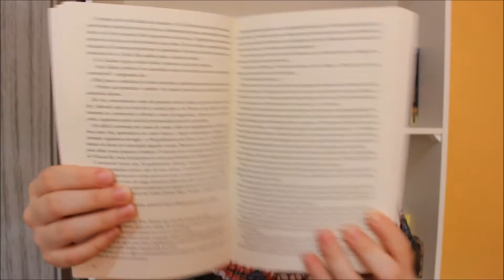BOX SÉRIE A MALDIÇÃO DO TIGRE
Quem nunca ficou indeciso em comprar o box de alguma saga desejada justamente por não saber qual seria a edição dos livros? Pois bem, hoje eu venho tirar essa dúvida a respeito do box da Série A Maldição do Tigre. Espero que gostem!